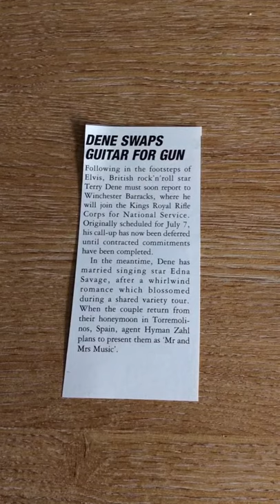67rebellion the official music archive 1958 terry dene called up, Edna savage